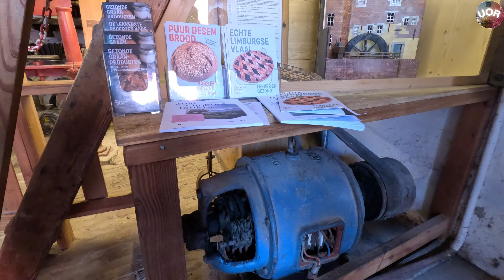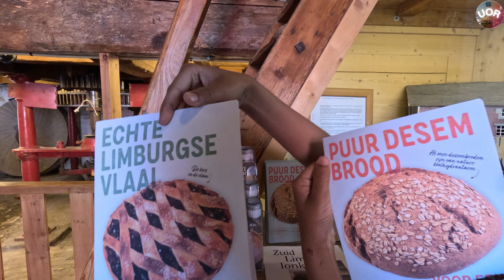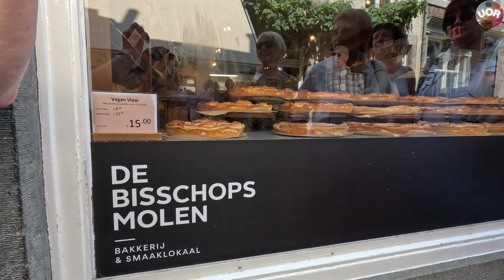Timeless Charm: Exploring Bisschopsmolen in Maastricht, Netherlands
Welcome to Bisschopsmolen, a hidden gem in the heart of Maastricht, Netherlands! Join us on a delightful journey through the charming streets of this historic city as we uncover the enchanting story of Bisschopsmolen, a centuries-old watermill-turned bakery that exudes timeless charm.

Nestled along the banks of the Jeker River, Bisschopsmolen stands as a testament to Maastricht's rich heritage. As you enter this picturesque corner of the city, the sight of the watermill's wooden blades turning gracefully transports you back in time.

Step inside the bakery, where the aroma of freshly baked goods fills the air. Bisschopsmolen is not just a historic landmark but a thriving artisanal bakery, where traditional recipes are lovingly crafted into delectable treats. From hearty bread to sweet pastries, every bite reflects the dedication to preserving culinary traditions.

Explore the cozy surroundings, adorned with charming décor and a warm, welcoming atmosphere. The historic ambience, coupled with the soothing sound of the watermill, creates a unique and unforgettable experience for visitors seeking a taste of both history and culinary excellence.

 Learn about the mill's fascinating history and its role in the community over the centuries. Discover how Bisschopsmolen has seamlessly blended its rich past with a commitment to sustainability, making it a cherished landmark in Maastricht.

 If you're captivated by the blend of history and culinary delights at Bisschopsmolen, hit the like button, subscribe for more travel and food content, and ring the notification bell to join us on our future explorations.

Bisschopsmolen, Maastricht, Netherlands - where the past and present harmoniously converge in the heart of the city

Embark on a journey through time and flavour as we explore the enchanting Bisschopsmolen in Maastricht
Located in the romantic Jeker quarter, the Bisschopsmolen bishop's Mill water mill is a must-see if you are visiting